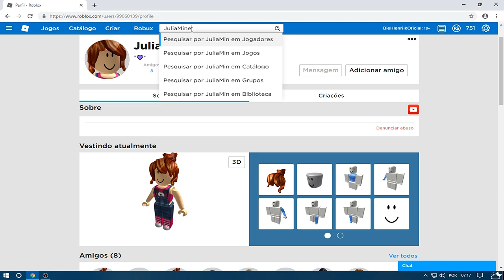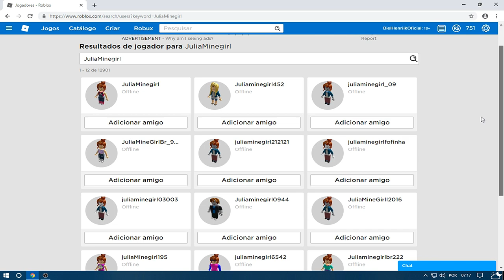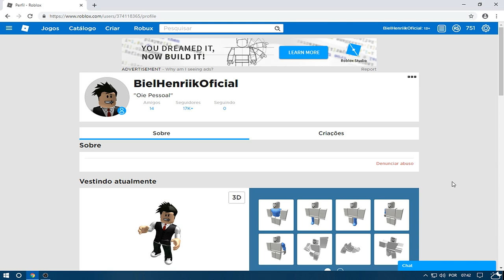JULIA MINEGIRL NÃO PODE MAIS JOGAR ROBLOX?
Eu Posto Videos TODOS os Dias as 11h e 17h
Clique no sininho de notificação para nao perder
nenhum video

ROBLOX é uma plataforma online social e de jogos onde pessoas de TODAS as idades podem de maneira segura jogar, conversar, e se divertir em MILHARES de jogos feitos pela comunidade!